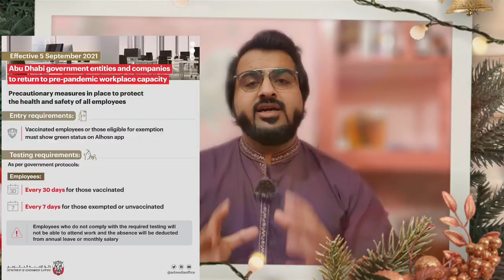How to apply Register Arrival | How To Get ICA QR Code in One Minute|ICA APPROVAL LETEST UPDATE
How to apply Register Arrival | How To Get QR Code in One Minute | How to Fill Register Arrival Form

In this video im going to TEACH HOW ICA RESEDENTS CAN GET ICA GREEN MASSAGE OR ICA APPROVAL and how to do register arrival in ica hope this video will help you guys keep supporting and don't forget to subscribe my channel thanks

Twajudi ICA Residents Outside UAE App Has Been Approved | Wait Is Over | Thanks UAE GOV | Thanks ICA

Twajudi Residents Outside UAE App Has Been Approved | Wait Is Over | Thanks UAE GOV | Thanks ICA

In this video thanks to UAE government they are giving approval of residents outside uae now they can come back to uae from them homecountary to continue ther jogs and bussiness.

How To Apply New Twajudi Residents Outside UAE - Entry Permission Issue 2020

WS INFOTAINMENT

How To Apply New Twajudi Residents Outside UAE - Entry Permission Issue

New Twajudi Application UAE Entry Permit Resident Outside

UAE Resident Visa Holder Outside UAE , Registration Portal

Helpline for UAE Resident / UAE Visa HolderOutside UAE

UAE Ministry of Foreign Affairs & International Cooperation

Launch new service for resident in Abroad for registration to safe return to UAE

ICA GDRFA TOP 2 UPDATES | DO YOUR VISA RENEWAL | MORE THAN 6 MONTHS |RESIDENTS OUTSIDE & OUTSIDE UAE,ICAGDRFATOP2UPDATES,DOYOURVISARENEWAL,MORETHAN6MONTHS,RESIDENTSOUTSIDEANDOUTSIDEUAE,ICANEWAPPROVALSYSTEM,GDRFASTILLNEEDAPPROVAL,GDRFA ICA Top 2 Questions and Answers,TOP 2 Common QnA,YouCanNowSubmitICAApplication,ICA Top 2 Questions and Answers,ICATOP2QuestionsAndAnswersinurduandhindi,TwajudiICARESIDENTSOUTSIDEUAEEntryPermissionIssue2020,wanttocomebackuae,DOYOURUAEVISARENEWAL

Twajudi Residents Outside UAE App Has Been Approved | Wait Is Over | Thanks UAE GOV | Thanks ICA,TwajudiResidentsOutsideUAEAPPLICATIONapproved,TwajudiICAResidentsApplicationApproved,Twajudi,ICA,RESIDENTSOUTSIDEUAEENTRYPERMISSION,wanttocomebackuae,Latestupdate2020,welcome back residents outside uae,twajudi ica giving approvals outside uae residents,uae latest update of the day 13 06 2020,uae new update of the day 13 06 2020,uae update news hindi,uae update news in urdu